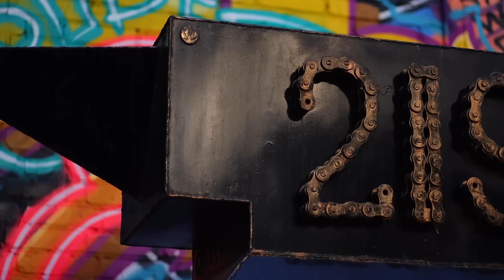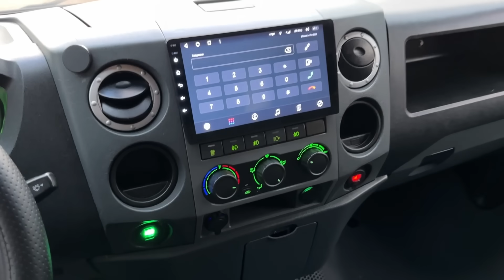Газель на 5.7 V8 3UR - Top Gear в шоке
Впервые мы будем строить проект на базе Газели Next с двигателем Тойота V8 5.7 мощностью 385 лошадок.

Мы находимся в Краснодаре.

Документы на переоборудование оформляем.